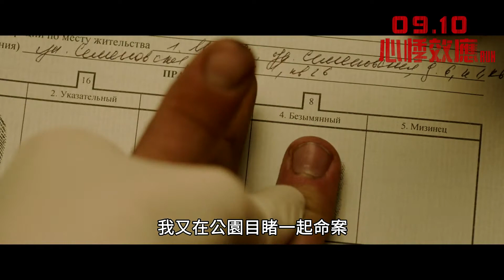喜樂時代影城 2021-09-10【心悸效應】Run 電影預告 分秒必偵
電影名稱：心悸效應 Run
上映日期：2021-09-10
影片類型：懸疑 / 驚悚
發行公司：可樂電影

一位前程似錦的田徑冠軍跑者謝爾蓋，在一場失速狂飆的車禍意外後失去了女友。

失意的他開始把自己隱藏起來，但身邊卻開始發生一連串殺人事件，而證據都顯示嫌疑犯就是他。女警娜西亞承辦此連環殺人案，覺得事有蹊翹，便開始和急欲洗清罪嫌的謝爾蓋合作追查真相。

謝爾蓋某次慢跑時意外發現，自己透過跑步讓心跳持續上升超過極限後，竟可以短暫穿越時間回到過去。於是他們利用這個能力，逐漸深入真相，發現背後其實另有真凶，並正在計畫著殺掉更多人…。究竟謝爾蓋有沒有辦法緝拿真兇，為自己脫罪，並成功保護周遭的人呢？